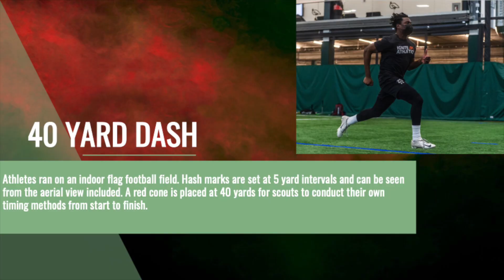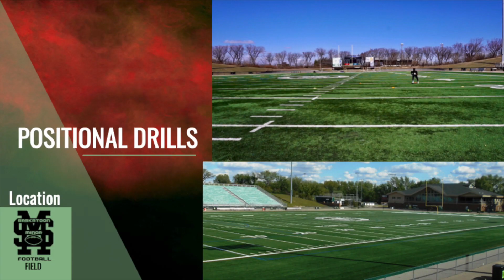JOSH HAGERTY COMBINE 2021